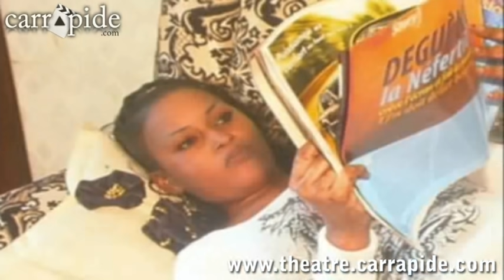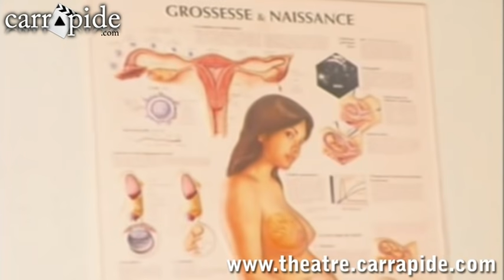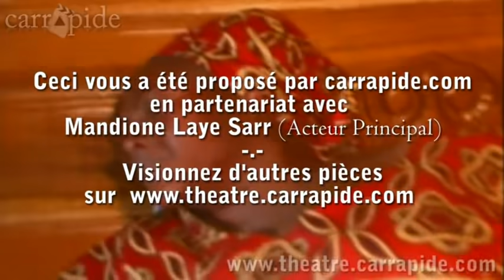Théâtre : " NOBEL" avec Mandione Laye Sarr (4ème partie - Fin)